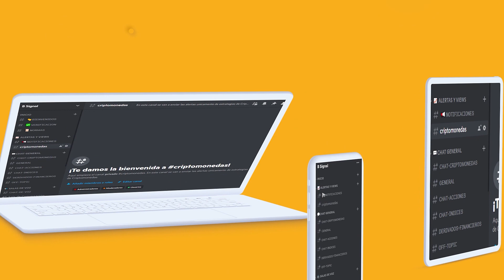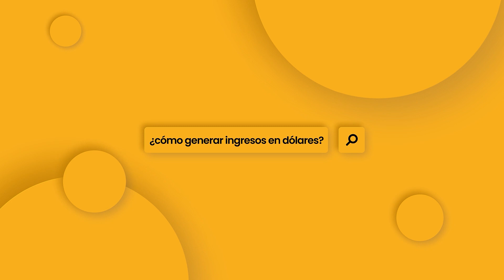BABY ETCHECOPAR | "ES UNA COSA ESPANTOSA EL DIPY"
B-Signal
EN EL PROGRAMA "BASTA BABY" BABY ETCHECOPAR SE BURLA POR UNOS MINUTOS DE EL DIPY POR SU ASPECTO FISICO.
¿DIPY RESPONDERA EN LOS DESCLASADOS?